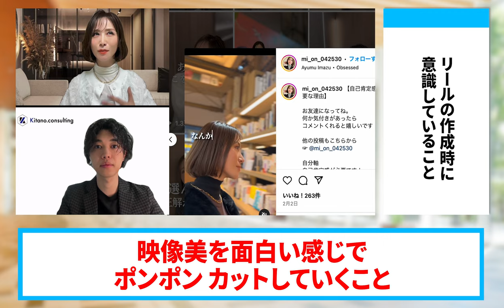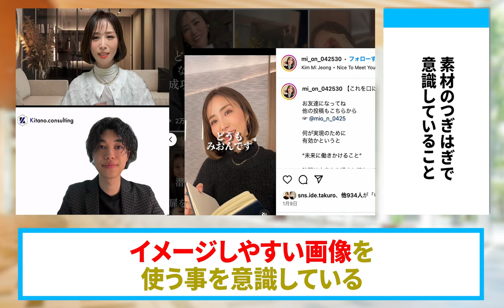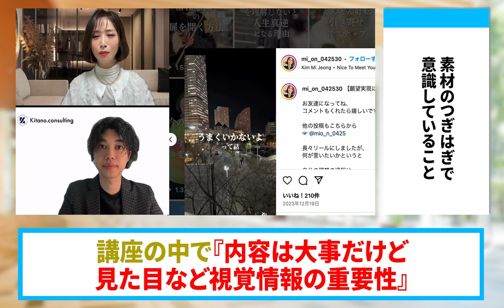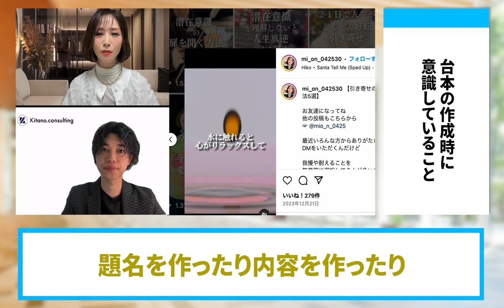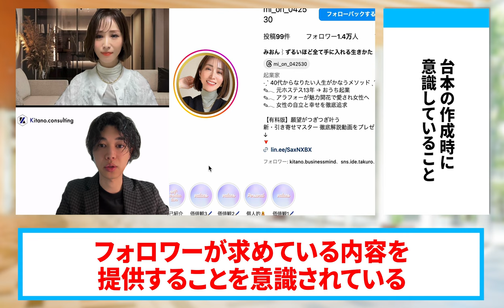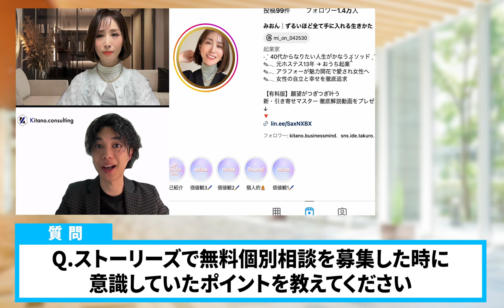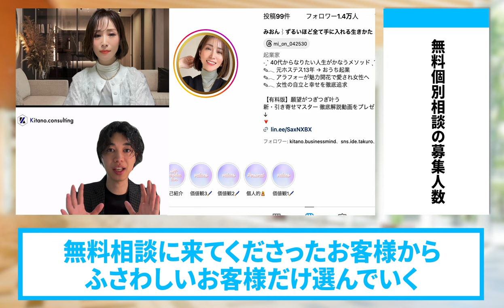【潜在意識の専門家】３ヶ月で０からインスタ１万フォロワー・初募集で売上３０２万円を達成できた秘訣【SNS集客】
（電子書籍）

　　  40000人以上の方が登録中！